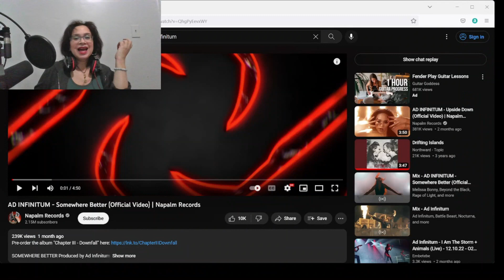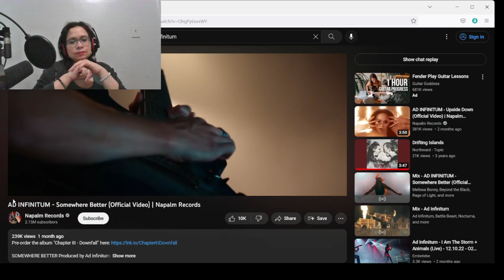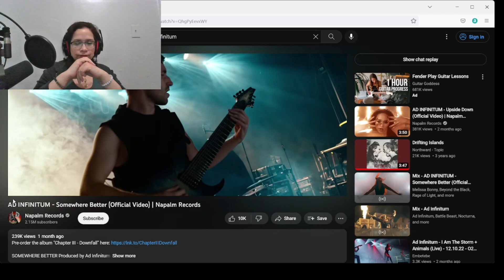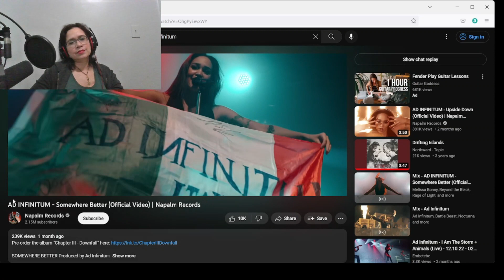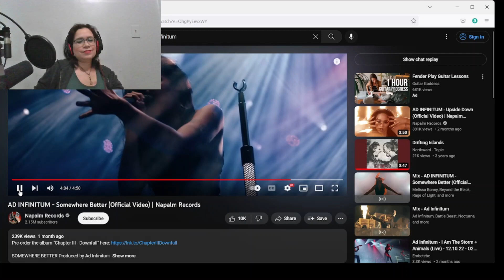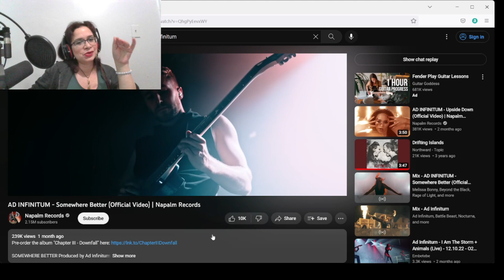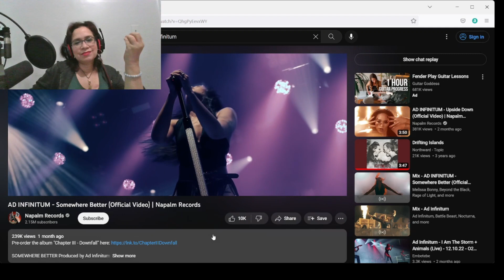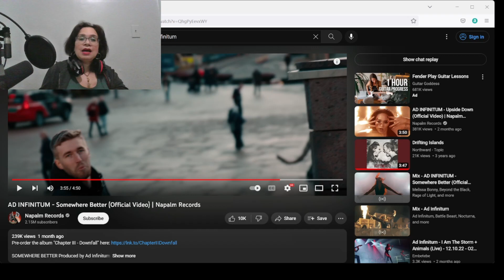AD INFINITUM Somewhere Better Reaction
Today I'm reacting to AD Infinitum music video to Somewhere Better.  As usual I will give my honest thought about this song.  What are your favorite AD Infinitum songs?

 I have no intent on claiming this material for my own. I'm giving my impressions of the video and giving my constructive feedback in a review.

I recently created another platform on Rumble. The name of the channel is @lauraamusiccorner1
I will be uploading a lot of these videos there so, anyone interested can get a chance to see them.